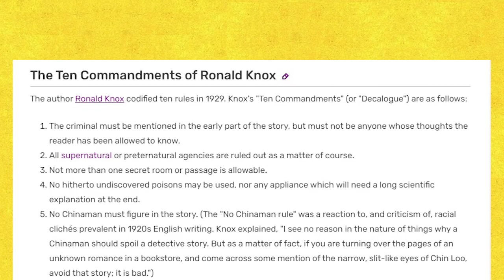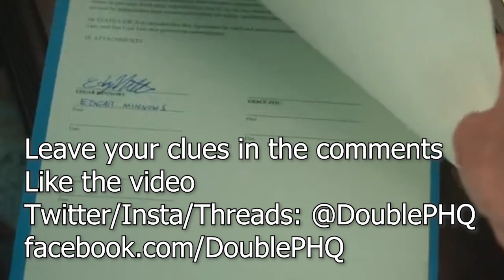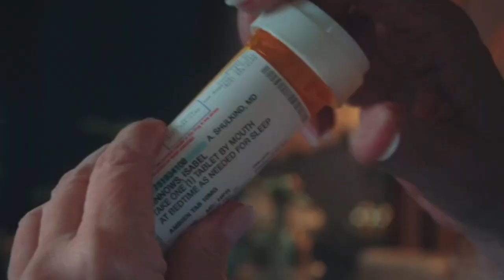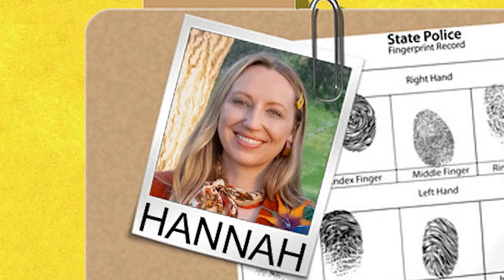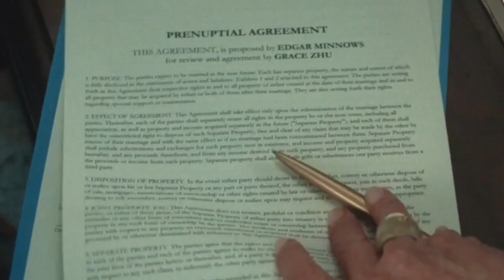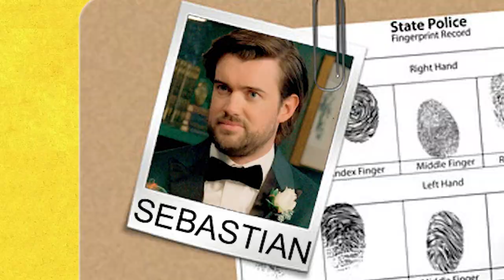Let's Solve THE AFTERPARTY, season 2 episode 9 'Isabel' Recap Review Explained Theory Apple TV Plus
Having trouble sleeping? Ask your doctor if Adderall is wrong for you! We open with a poetry jam looking at the Lord Byron-esque sonnets of Hanson's MMMBop! THE AFTERPARTY!  Episode 9 is a Hitchcock fueled nightmare into Family Plot of madness!  Who do you think killed the innocent Roxana and guilty Edgar? The Apple TV Plus cozy murder mystery gets drugged!

00:00 Intro
00:02 Poetry Jam: MMMBop
00:41 Let's Solve Episode 9 Isabel
02:38 Nothing Clues?
04:45 Call To Action
05:03 The "Not the" Clue
05:26 Victim Profiles: Edgar & Roxana
06:37 Suspect: HANNAH
06:55 Suspect: ISABEL
08:18 Suspect: SEBASTIAN
08:35 Suspect: TRAVIS
08:59 FEEDBACK
11:08 A Fake Out?

Launching into a '50s psychological melodrama, Edgar's mother details her nightmarish year since the death of her husband.

Directed by
Christopher Miller

Writing Credits
Christopher Miller ... (created by)

Anna Lockhart ... (written by) &
Katie Miller ... (written by)

Tiffany Haddish ... Danner
Sam Richardson ... Aniq
Zoe Chao ... Zoe (as Zoë Chao)
John Cho ... Ulysses
Paul Walter Hauser ... Travis
Ken Jeong ... Feng
Anna Konkle ... Hannah
Poppy Liu ... Grace
Elizabeth Perkins ... Isabel
Jack Whitehall ... Sebastian
Zach Woods ... Edgar
Vivian Wu ... Vivian
Zack Calderon ... Kyler
John Gemberling ... Jaxson
Will Greenberg ... Judson
Mary Holland ... Nicole
Jade Wu ... Aunt Ruth
Martin Mull ... Sheriff Reardon
David H. Lawrence XVII ... Dr. Shulkind
Jeff Bowser ... Wedding Photographer
Roger Lowe ... Ting-Wei
Sharon Omi ... Jung-Hua
Monica Azcarate ... Juliett

Produced by
Michael Cedar ... producer (produced by)
Annie Court ... producer
Nicole Delaney ... producer
Michael L. Holland ... associate producer
Brenda Hsueh ... co-executive producer
Anthony King ... executive producer (showrunner)
Aubrey Davis Lee ... producer (as Aubrey Lee)
Phil Lord ... executive producer (showrunner)
Christopher Miller ... executive producer (showrunner)
Mike Rosolio ... supervising producer
Jordan Shipley ... co-executive producer
Justin Shipley ... co-executive producer
Tina Tholke ... associate producer

Daniel Pemberton
David Schweitzer

Cinematography by
Ross Riege

Editing by
Ivan Victor

Casting By
Nicole Abellera ... (as Nicole Abellera Hallman)
Jeanne McCarthy

Bruce Robert Hill

Sita 'Tarn' Lerdjarudech ... (art direction)

Kaitlynn Wood

Meredith Markworth-Pollack